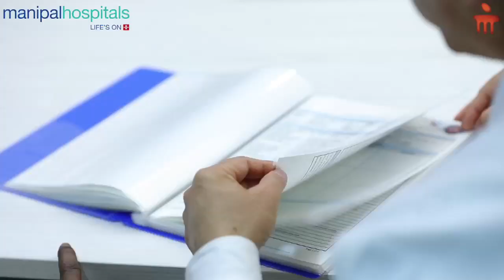Patient testimonial | We Can initiative | Manipal Hospital Old Airport Road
Mr. Alex, a Kenyan citizen, shares his account of being diagnosed with colorectal cancer. Referred by one of his friends in Kenya to receive treatment at Manipal Hospital, Mr. Alex consulted the doctors for a second opinion and was advised to undergo a colonoscopy. Dr. Somshekar, Consultant - Oncology, Manipal Hospital Old Airport Road, performed the surgery successfully through the WeCan initiative. Watch this video to know more.

Best Hospital in India: Manipal Hospitals is one of the top multi-speciality hospitals in India located at all major cities like Bangalore, Delhi, Vijayawada, Goa, Salem, Jaipur, Mangalore. It provides world-class 24/7 Emergency Services. Our top surgeons are experts in offering the best treatment for Heart, Brain, Cancer, Eye, Kidney, Joint and all major surgeries at affordable costs. Health check-up packages are also available.